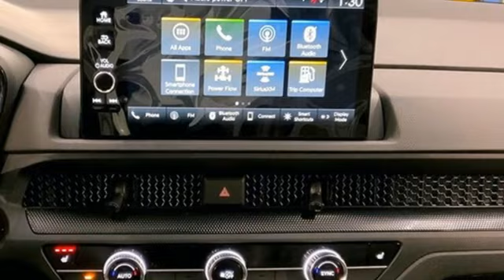New 2024 Honda CR-V Hybrid Washington DC Honda Dealer, MD HRL022343 - SOLD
Year: 2024
Make: Honda
Model: CR-V Hybrid
Trim: Sport-L
Engine: 4 2.0 L
Transmission: Variable
Color: Radiant Red Metallic
Interior: R-569m/Black
Stock #: HRL022343
VIN: 5J6RS6H80RL022343
Radiant Red Metallic 2024 Honda CR-V Hybrid Sport-L AWD eCVT 2.0L I4 DOHC 16VWe make every effort to provide accurate information but please verify options and price with management before purchasing. All vehicles are subject to prior sale. All prices are special internet prices only. All financing is subject to approved credit. Prices exclude dealer installed options, tax, tags, registration fees and processing fee of $499. Not required by law. Published price subject to change without notice to correct errors and omissions or in the event of inventory fluctuations. Vehicle offers/prices & internet price quotes valid for 48 hours from initial posting date, subject to change by dealer/manufacturer without notice. Vehicles may be in transit to dealer. Vehicle photos may not match exact vehicle. Please call to confirm availability status. NHTSA Government 5-Star Safety Ratings are part of the U.S. Department of Transportationa€TMs New Car Assessment Program Model tested with standard side airbags (SAB). **Based on model year EPA mileage ratings. Use for comparison purposes only. Your mileage will vary depending on driving conditions, how you drive and maintain your vehicle, battery pack age/condition, and other factors.

Address:
1772 Ritchie Station Court Capitol Heights